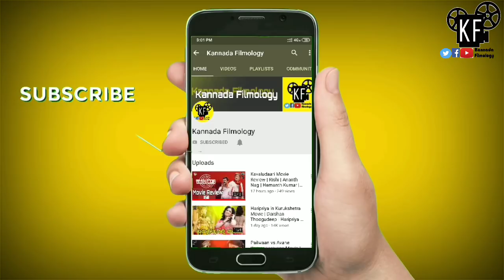Pogaru Movie Update | Action Prince Dhruva Sarja | Rashmika Mandanna | Ravishankar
1) Microphone
2) Smartphone
3) Tripod
4) Laptop :